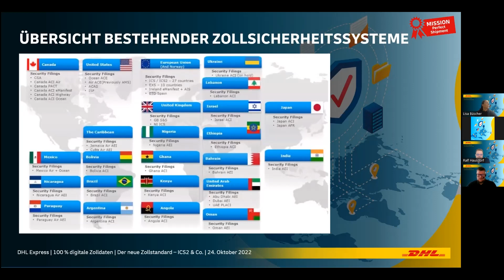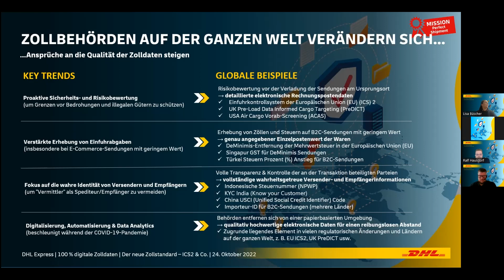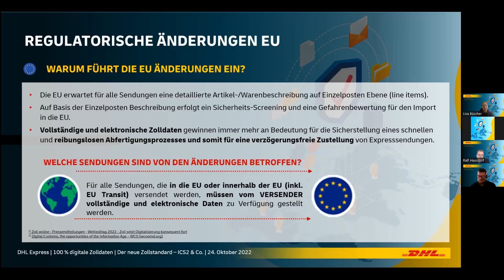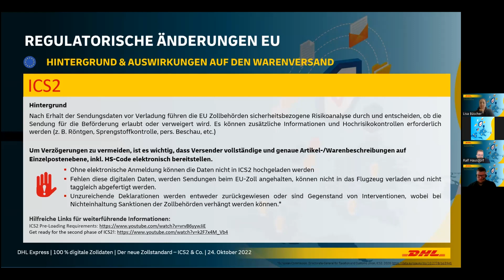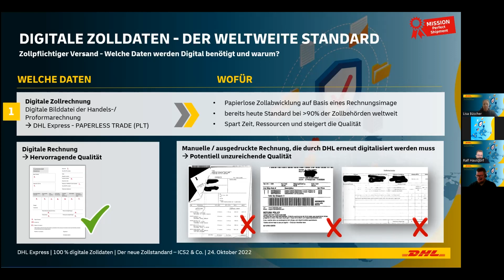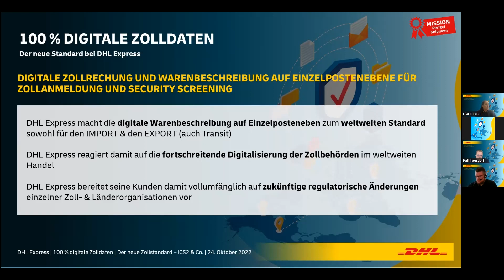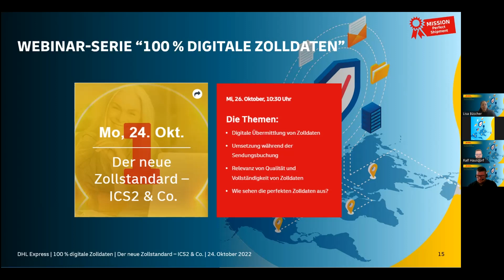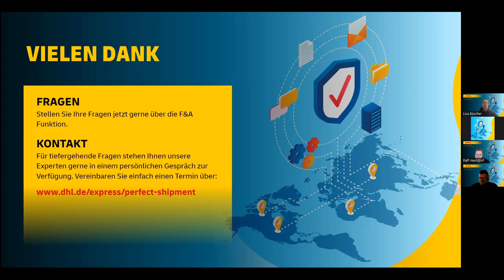Webinar „Der neue Zollstandard - ICS2 & Co.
- Welche Änderungen hat es bei den Importrichtlinien für Sendungen in das Vereinigte Königreich gegeben?
- Welche Waren sind von diesen Änderungen betroffen?
- Worauf muss beim Versand von Express-Sendungen in das Vereinigte Königreich ab 01. Juli 2022 geachtet werden?

Antworten auf diese und weitere Fragen geben unsere Experten und bringen auf den Punkt, was Sie künftig beim Import von sanitären und phytosanitärer Waren nach UK beachten müssen.